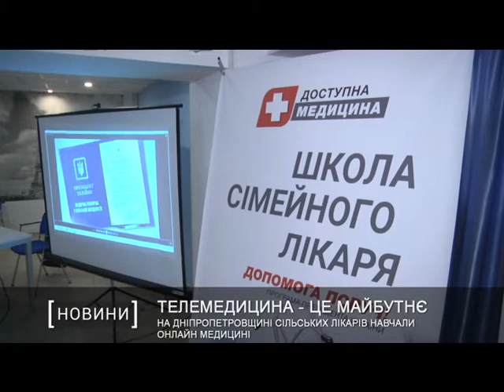На Дніпропетровщині сільських лікарів навчали онлайн медицині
На тренінгу у Дніпрі сімейних лікарів навчали новим підходам до надання медичних послуг на селі. Один із сучасних напрямків – телемедицина.